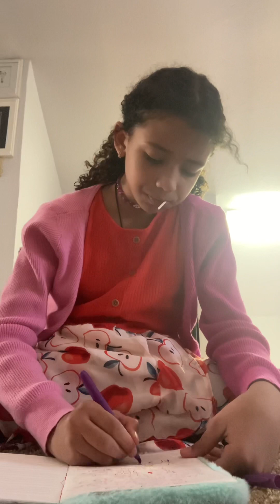Hey guys have fun Try doing your spilts to